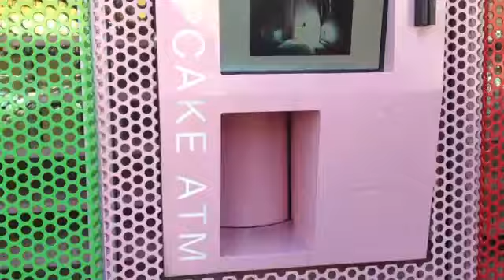Road Trip USA [Del Mar, Los Angeles, San Diego]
A weekend in South California. Del Mar, Los Angeles (Santa Monica, Venice, etc.), San Diego (Mission Beach).

Filmed/Edited by Taylor
June 2013